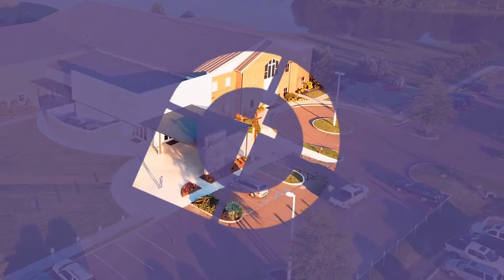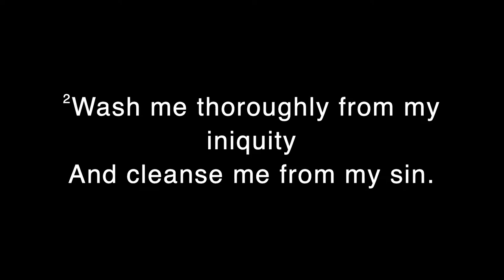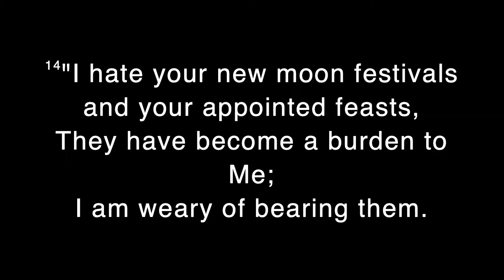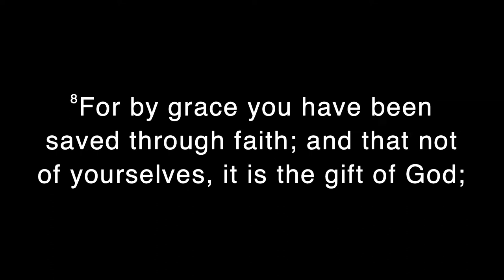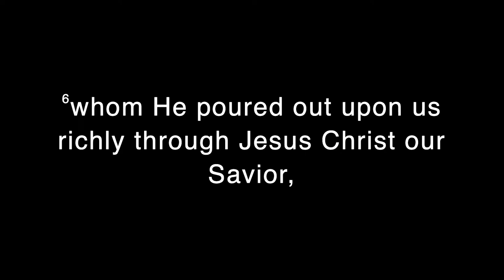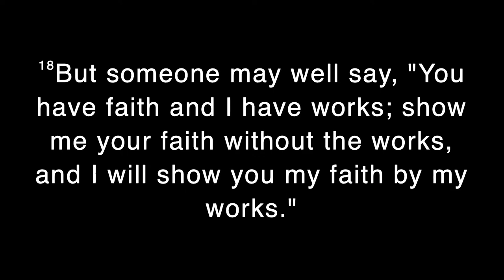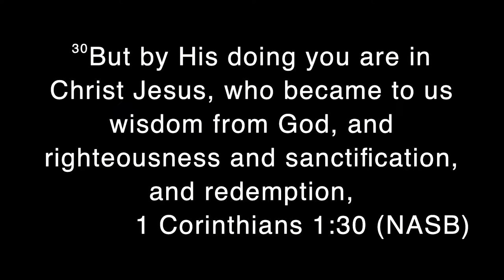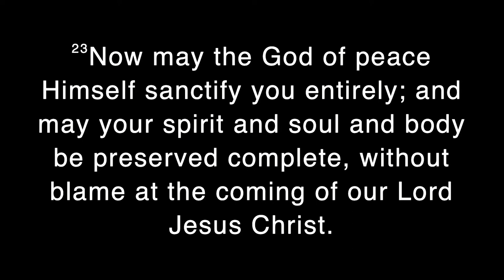The Gospel in Seven Words: Part 2